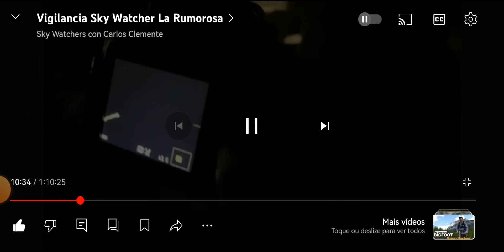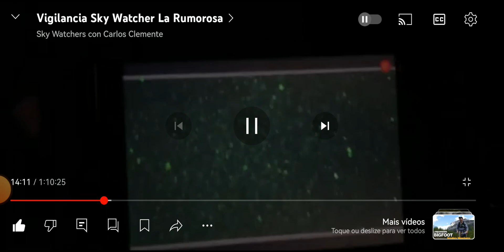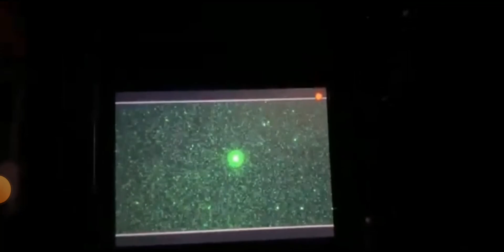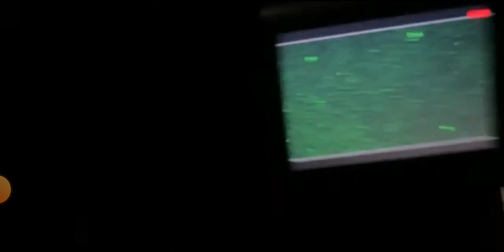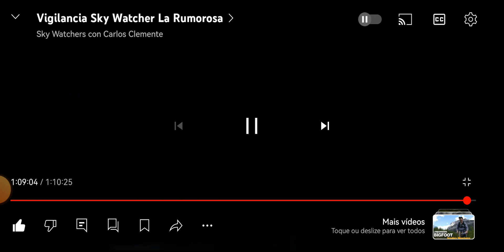Join me skywatching with carlos clemente fair use we educating the public 🙏